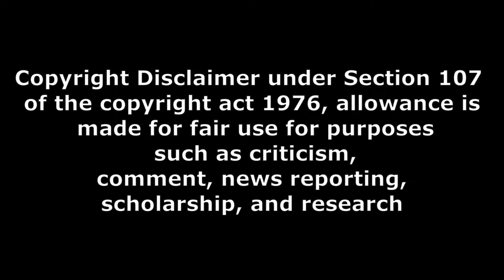kalki 2898 A D movie trailer public talk part 2